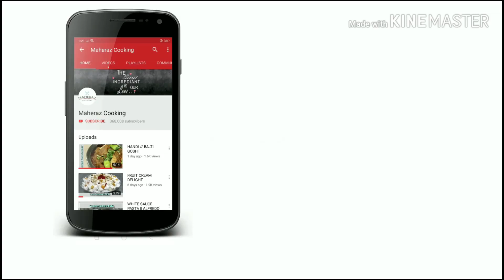SHAHI WHITE PULAO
Try this amazing SHAHI WHITE PULAO and send me your feed backs .
INGREDIENTS FOR YAKHNI /BROTH / STOCK
beef/ chicken/ mutton 500 gm with bones
water 6 glass ( should remain 4 glass stock )
chicken pulao or stock cubes 2 OR chicken powder 2 tbsp
green thin hot chilies 10 to 15
half of a medium onion
garlic 6 to 7 large cloves

INGREDIENTS FOR BAGHAR :
rice 500 gm ( sela / basmati )
yakhni / stock / broth 1 liter for sela and 750 ml for basmati rice
remaining half of medium onion sliced
ginger garlic paste 1/2 tbsp
salt 1/2 tbsp or to taste
white or black pepper pwd 1 tsp
cumin 1 tsp
black cumin 1/2 tsp
bay leaves 3 small
cloves 5
slightly sour yogurt 1/2 cup

fried almonds / cashews
fried Raisans 3 tbsp

maheraz_cooking